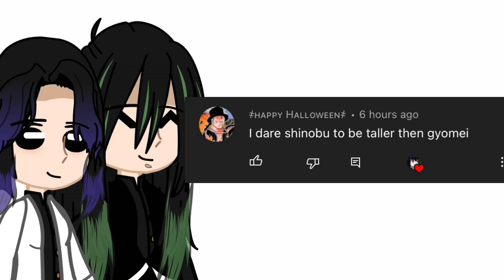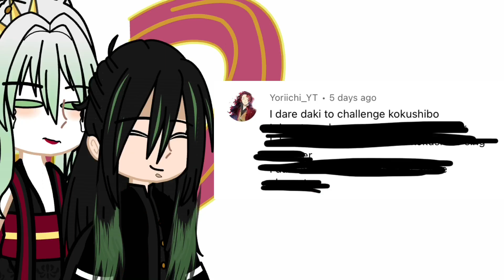Demon slayer does your dares !! // part 1 ? // 10k special! // my au //